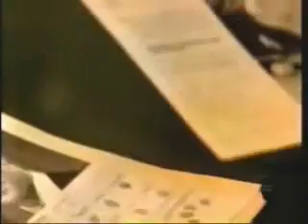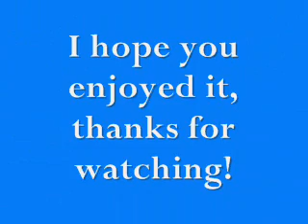Jolie-Heaven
Jolie video set to music "Heaven" by Warrant